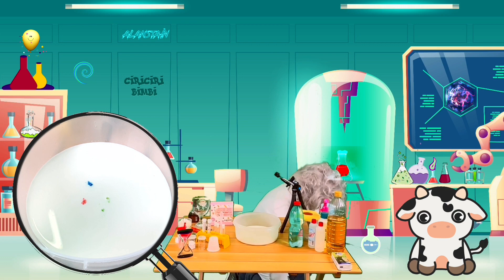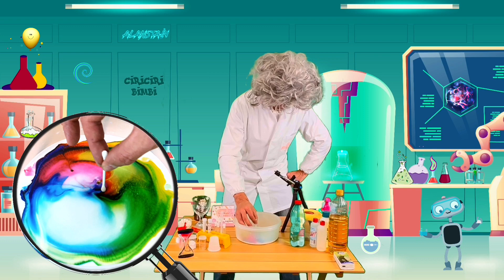Alanstain e l'esperimento del latte a colori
Nuovo esperimento del Professor Alanstain.
Riuscirà a realizzarlo anche questa volta?